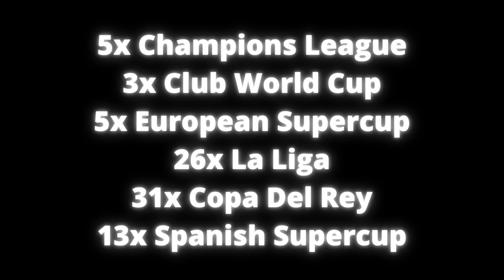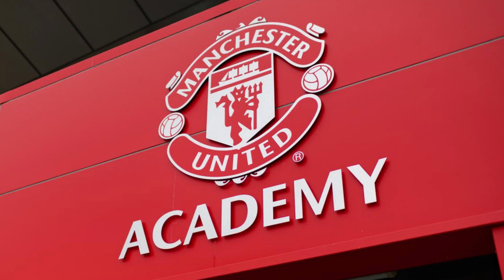Why FC Barcelona Are The Greatest Club In The World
When it comes to determining what the greatest club in football is, there are different criteria involved and everyone will have their own opinion. If you ask me, Barcelona are the greatest and biggest club in the world. You either think the same and then you'll love this video, or you think something else and then this video'll have to convince you that Barça are the greatest. Enjoy!

I'm Escobarça and I talk about FC Barcelona on here (obviously).

Força Barça!!!

0:00 Intro
0:25 Trophies
1:06 Greatest teams of all time
4:32 Greatest players of all time
6:16 Barça's influence on world football
7:47 Philosophy
10:32 Identity
13:00 Summary
13:37 Outro